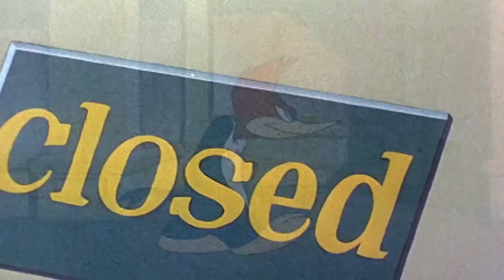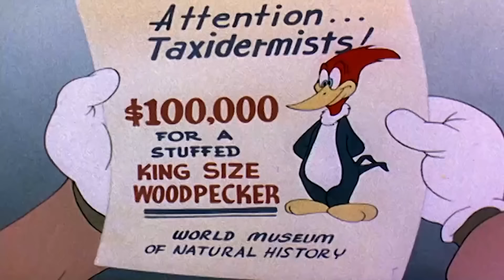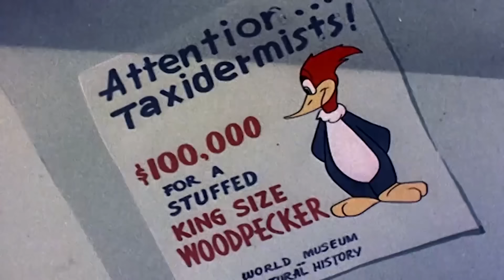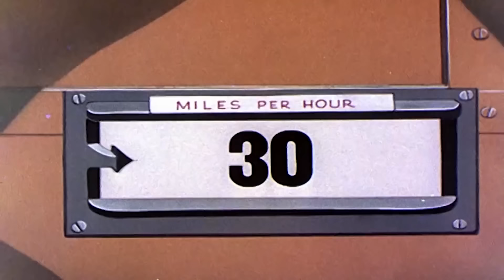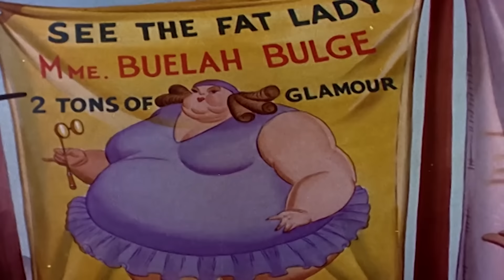El Pájaro Loco en Español | El Pájaro Loco Jantar fora | Dibujos Animados